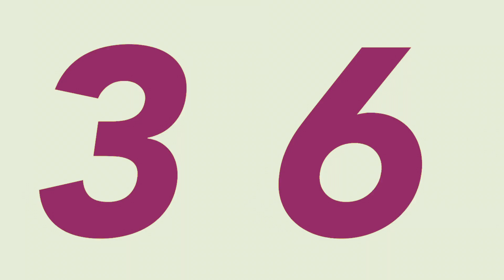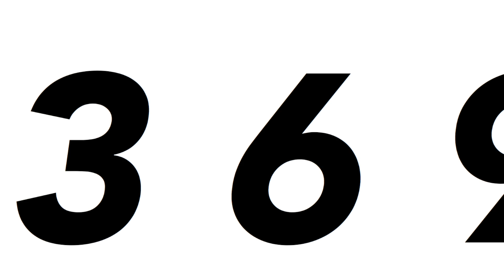Dirk Marwig "369 art/kunst" Video May 2022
Art/Kunst Video featuring my "Pickleball Racket Design May 2022. Dirk Marwig. Twitter banned this video. Is Twitter Pro-Kremlin and/or Pro Trumpster?  "What about Free Speech"-as the Slow, American Right-Winger would exclaim?  *Dummies are everywhere now. It's a sad state of affairs.